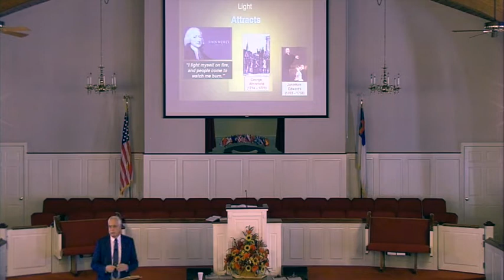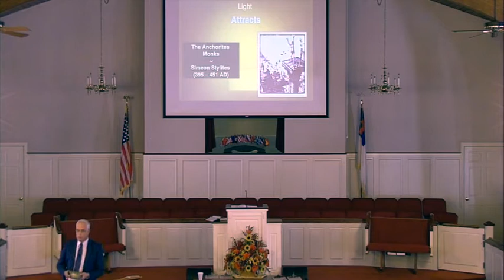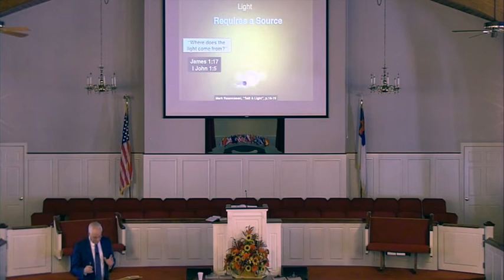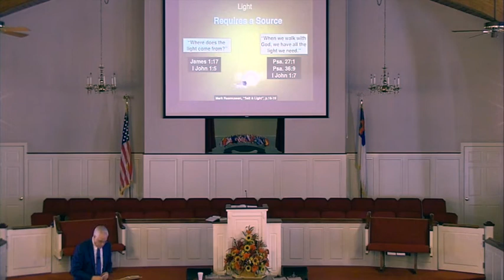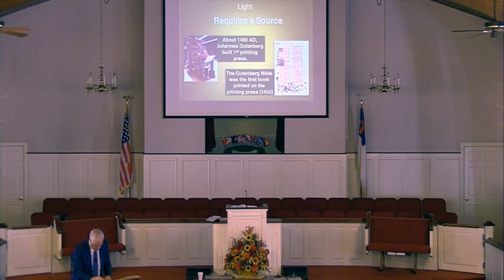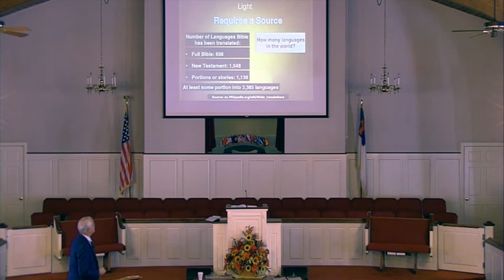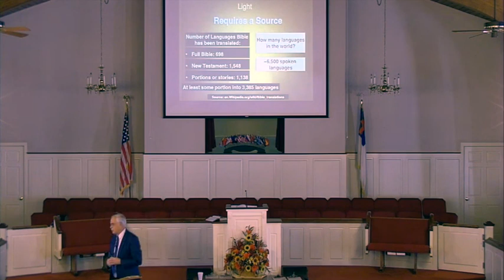MBC Sunday School, Jon McBride 11/10/2019